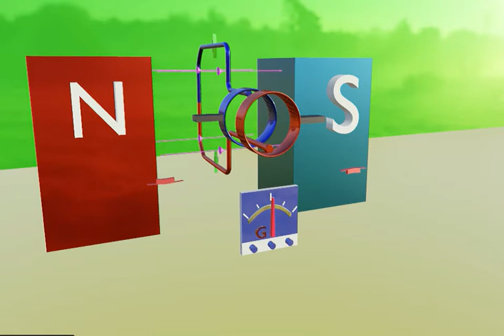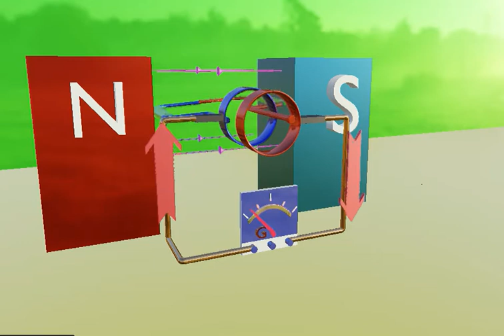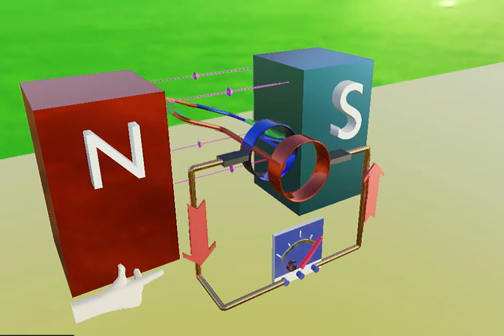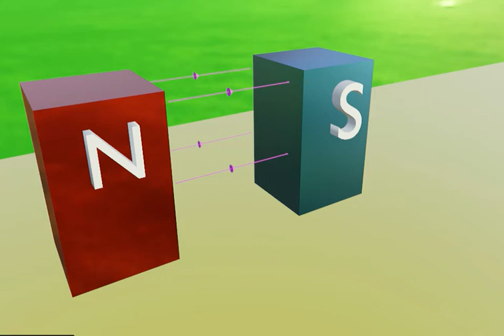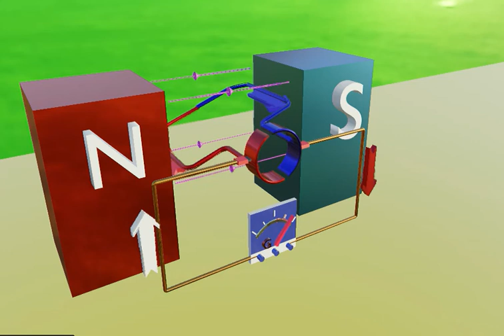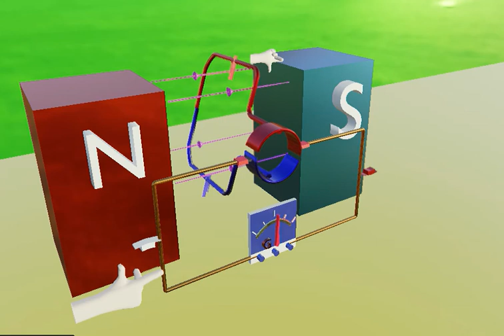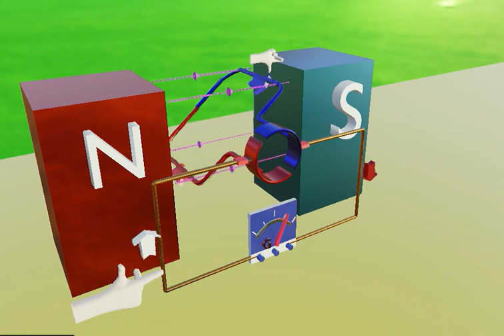animation of AC & DC Generators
ac/dc_single_loop#animation_of_generator#

In this video, we learn how AC and DC single loop generator works. And also we learn about parts of single loop generator.